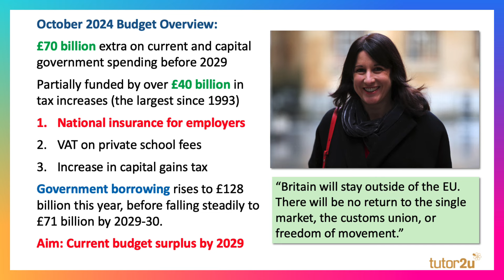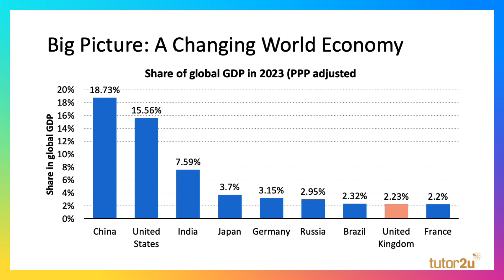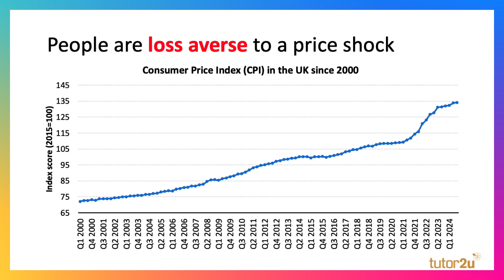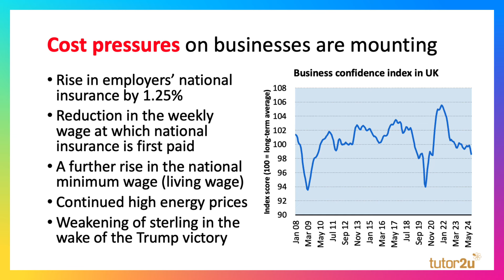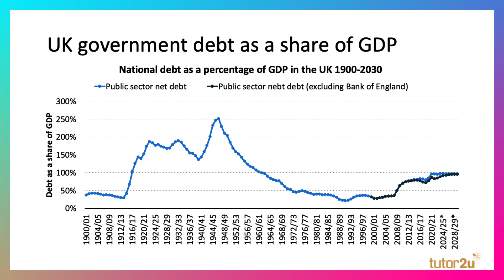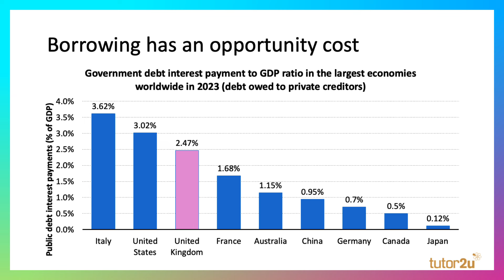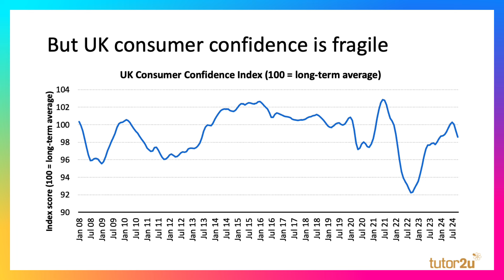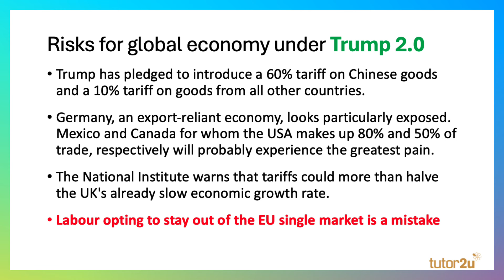UK Economy Update Winter 2024 with Geoff Riley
Geoff discusses some of the key data on the UK economy in the aftermath of the October 2024 Budget and the election of Trump as US President.

Can the UK economy break out of a slow-growth pathway as we head into a New Year? Several factors are dragging back expansion - not least a 77-year high for the tax burden, slower than expected interest rate cuts, allied to fragile confidence among businesses and consumers. Businesses are warning that rising costs - from higher minimum wages to increased national insurance and persistently high energy bills will likely hurt recruitment intentions in 2025.